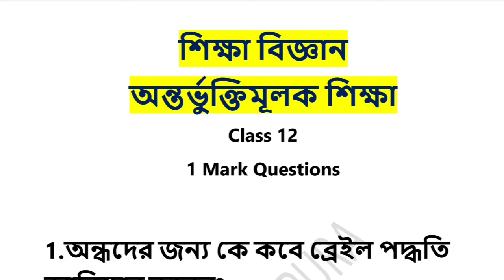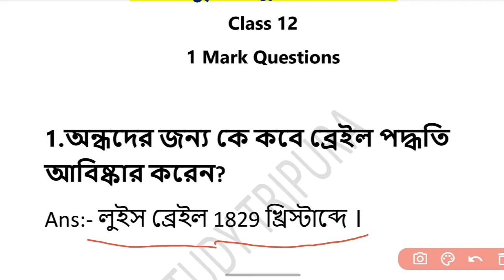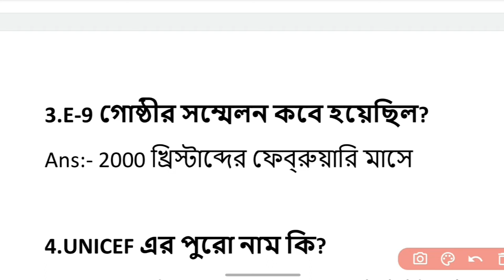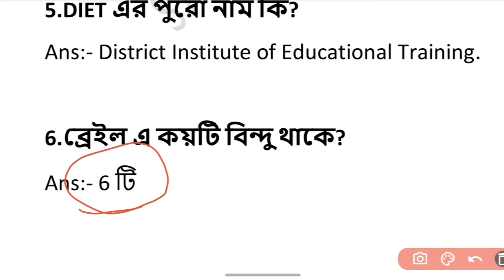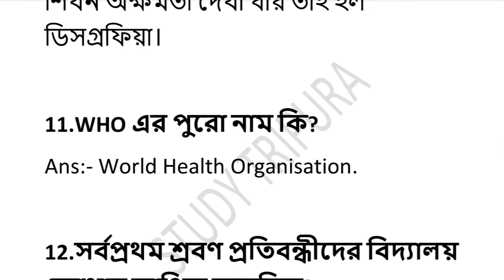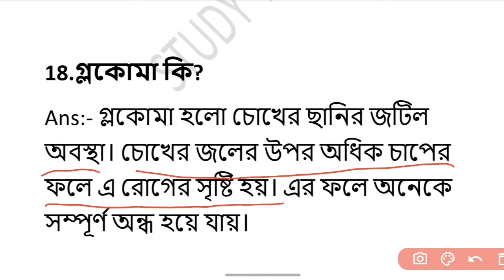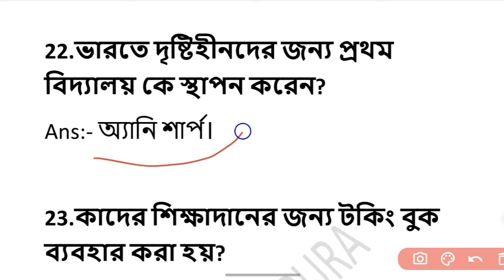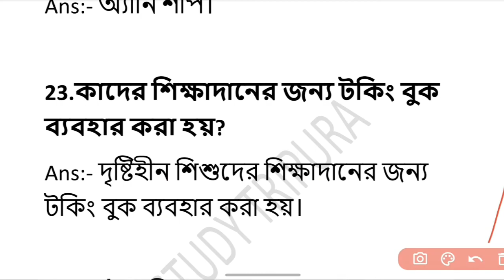অন্তর্ভুক্তিমূলক শিক্ষা Class 12 VSA questions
অন্তর্ভুক্তিমূলক শিক্ষা Class 12 VSA questions  @STUDY TRIPURA ​